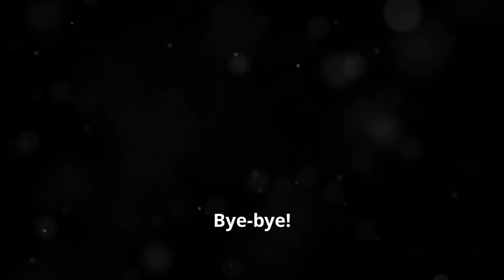The Barbary Macaque: Morocco's Mischievous Monkey!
Dive into the world of Morocco's iconic Barbary macaque, the country's sole monkey species, in this captivating video. Explore their captivating behaviors and natural habitat, from the verdant cedar forests of the Atlas Mountains to coastal cliffs where these agile primates thrive. Witness their social dynamics, from playful interactions to sophisticated grooming rituals, showcasing their intelligence and adaptability. Gain insights into their ecological role and conservation status, highlighting efforts to protect these charismatic creatures and their habitat. Whether for their endearing antics or vital role in Morocco's ecosystems, the Barbary macaques offer a fascinating glimpse into the diversity of North African wildlife.